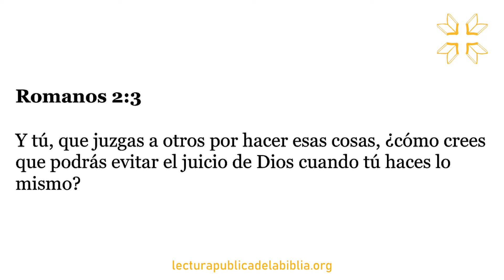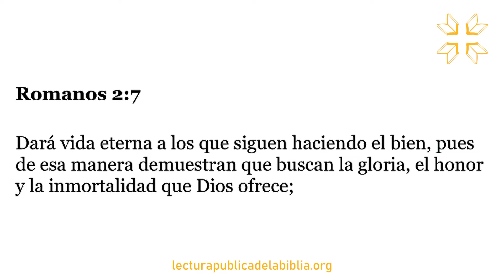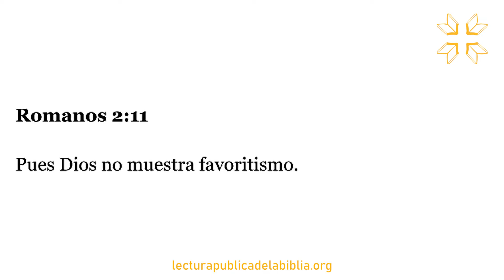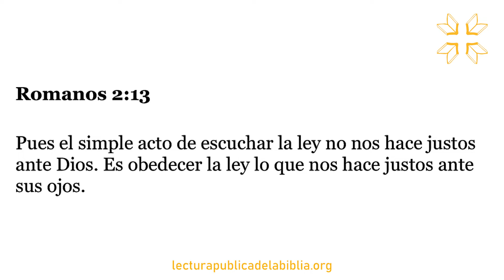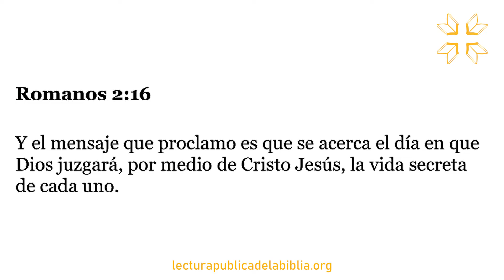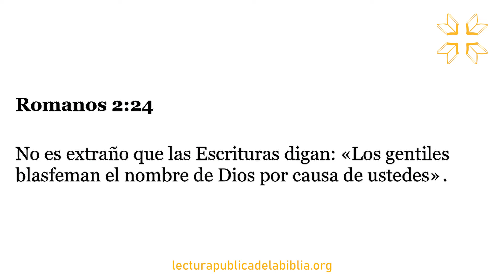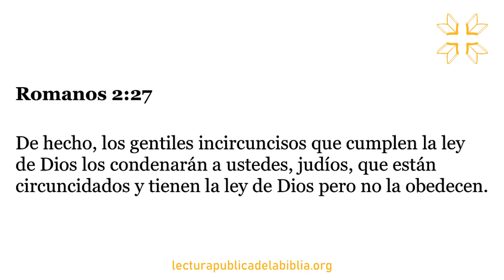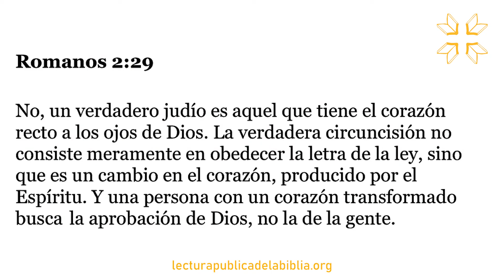Audio Biblia Dramatizada | Romanos 2